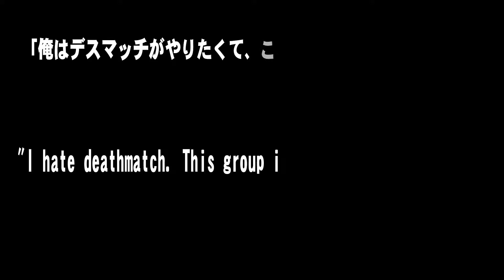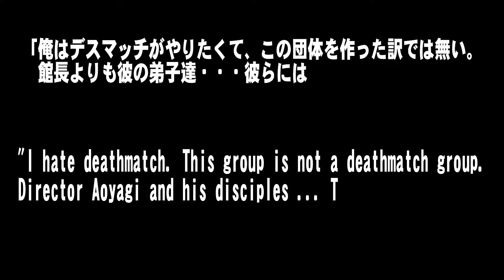【ファイプロ】ドラゴンボンバーズ自主興行！誠心会館再結集！【Fire Pro Wrestling World】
【NJP the 1990's＃80】Fujinami's Dragon Bombers! Voluntary show!
Thunder Liger、Shiro Koshinaka 　Karate corps rampages! Will Fujinami's uninvited rivals come?
We are waiting for your comment! I can do my best with your comments!
大変恐縮ですが、勝敗バレするコメントは避けていただければ幸いです。

Twitterではプロレスの古い写真や記事を掲載しております。
↓My twitter Tweeting old prores articles↓
＊私のファイプロ動画はPC版により作成。改造MOD、編集による変更が行われています。